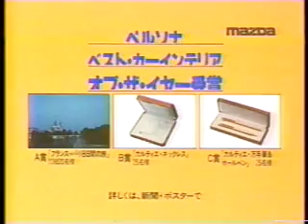1989 MAZDA PERSONA Ad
マツダ
ペルソナ
30秒